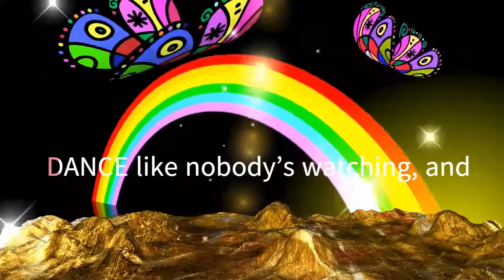LIVE like it’s heaven on earth 💓💓💓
SING like no one’s listening,
LOVE like you’ve never been hurt,
DANCE  like nobody’s watching, and